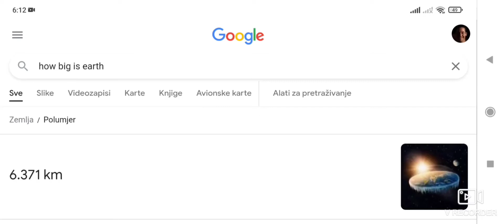I googled: "how big is earth"...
I uploaded this video so that the rest of the 144,000 people from the Book of Life do "Blood over intent" as soon as possible.

144,000
Flat earth
Holy grail
Exodus